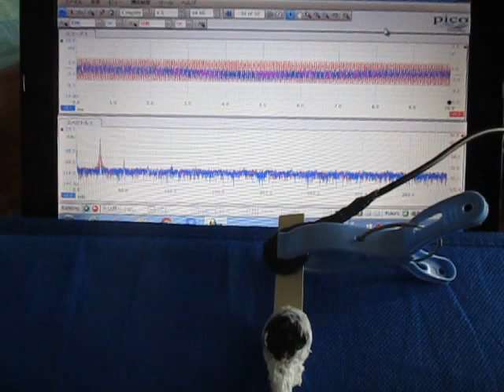超音波の応答特性を利用した、表面検査実験 （超音波システム研究所 ultrasonic-labo）